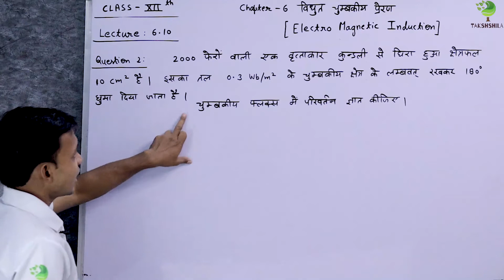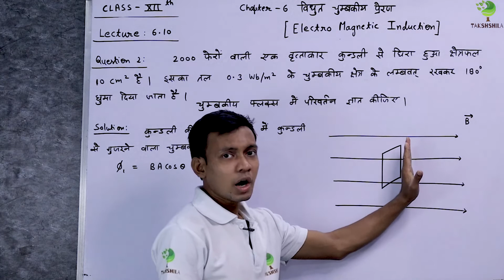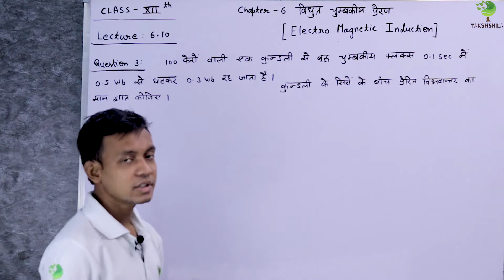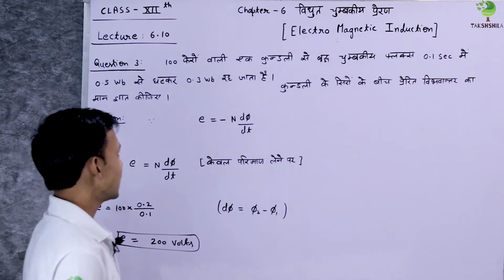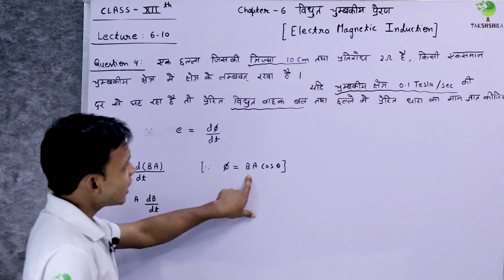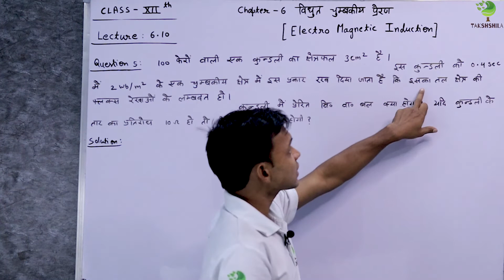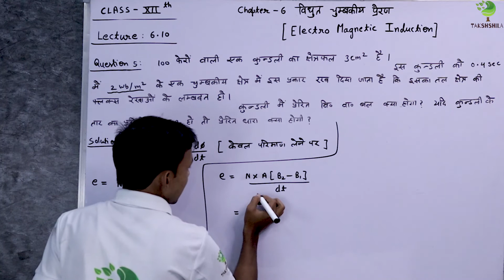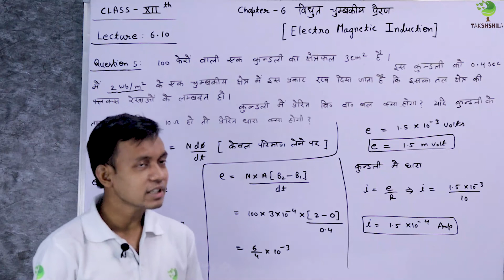Physics | Class 12th | Electromagnetic Induction (विघुत चुंबकीय प्रेरण) | Chapter 6 | Lecture 6.10